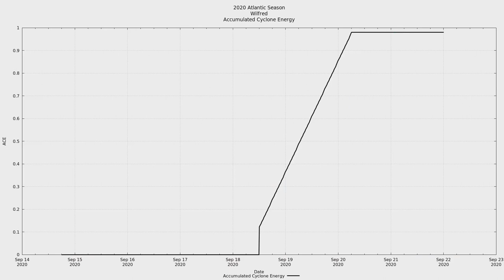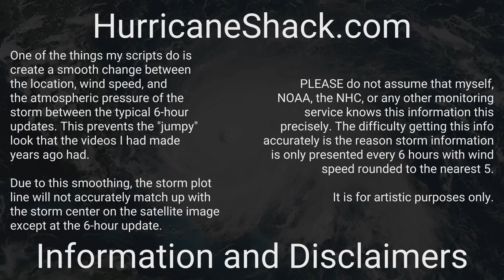2020 Atlantic #23: Tropical Storm Wilfred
Tropical Storm Wilfred was the twenty-third tropical system and twenty-first named storm of the hyperactive 2020 Atlantic hurricane season. Wilfred is the earliest forming twenty-first named storm in recorded history, beating out 2005's Hurricane Vince by 20 days.

Tropical Storm Wilfred was monitored as it came off of Africa. Although the potential for cyclogenesis had been there for a while, wind shear prevented development. Wilfred was eventually able to persevere for a few days and attain tropical characteristics. However, the wind shear proved to be too great and can be see ripping the storm apart towards the tail end of the sequence.